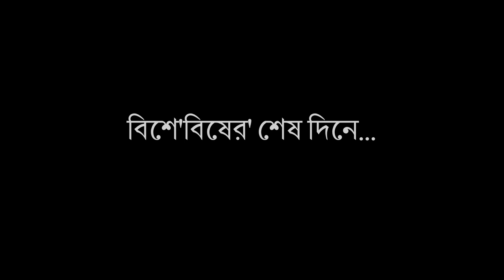Smile Teaser -One Shot Short Film | Prantik | Ronit | Shantanu |Babin| Kss the Originals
Ei kothin somoye danriye jibone kichu muhurto ase jeta amader protita jhorer seshe dubela du mutho haaste sekhay...

SMILE temon ek muhurter chobi!

Smile cast and crew

Cast- Prantik banerjee
           Ranit modak
           Anwesa banerjee
           Payel mukherjee
           Babin das
           Indra
           RIK
Director- Shantanu Bhattacharjee
Storyline- Anurag & Shantanu
Associate director- Babin das
Assistant director- Dipak das
DOP- Abhishek chakraborty
Editor- Bikramjit das & Dubey
BGM Score- Pradyut chatterjea
Post production- RGB lab
Special thanks- Iman & Oitrika

Are you a filmmaker? Want to showcase your Short film ?